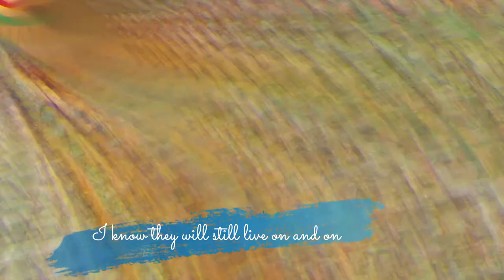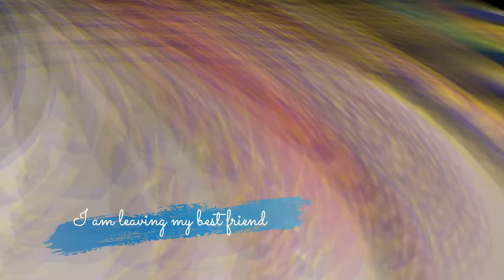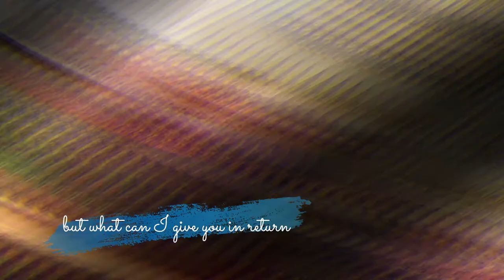Teachers Day To Sir with Love Video Student Council 080920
Yet another beautiful memory created by our students specially for the teachers on Teachers' Day!